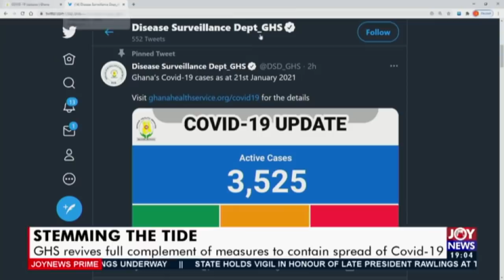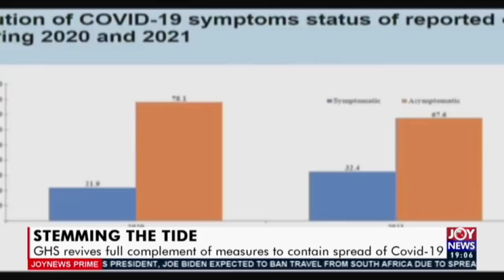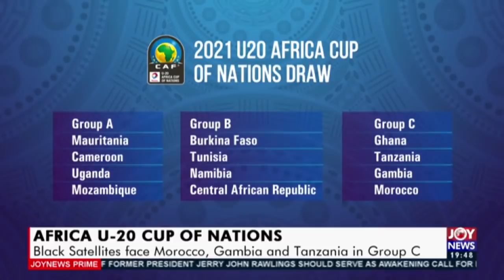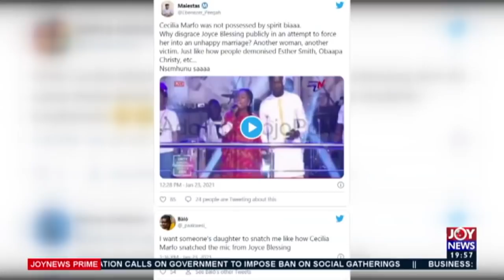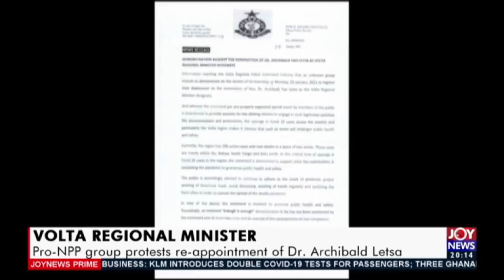Joy News Prime (25-1-21)